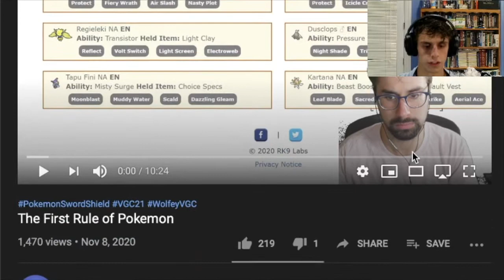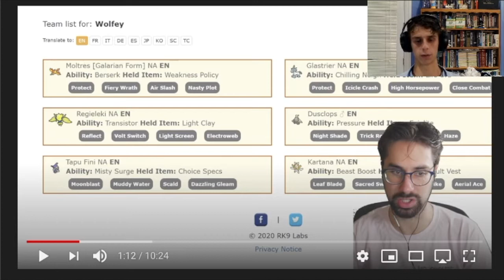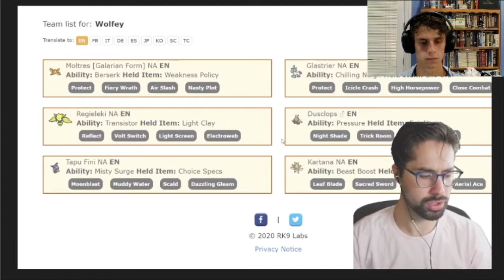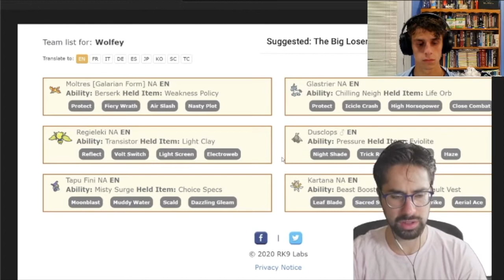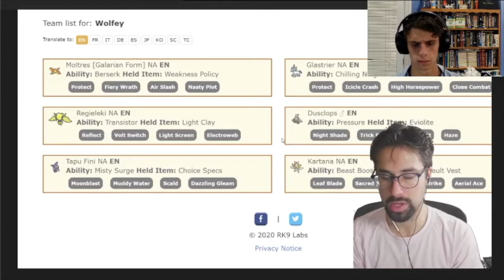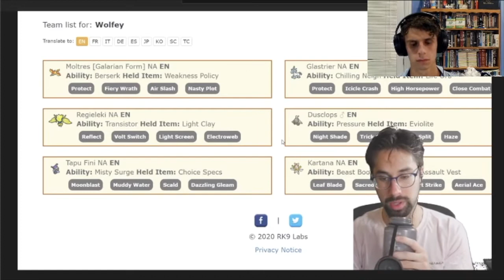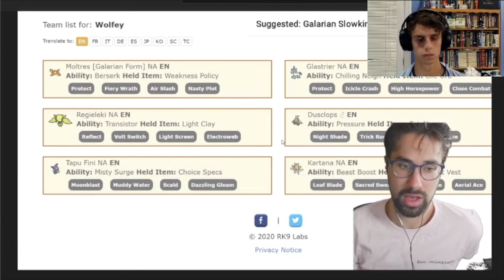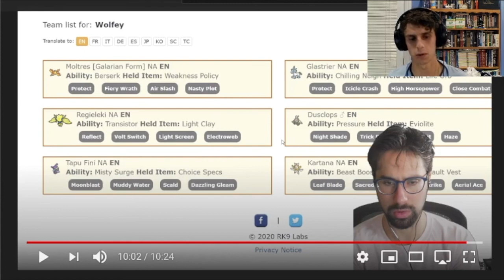Reacting to WolfeyVGC "The First Rule of Pokemon"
Also check out another favorite Pokemon channel of mine, Aaron "Cybertron" Zheng!

I hope you all enjoy this reaction video! I'll be doing Pokemon videos on my switch extremely soon!